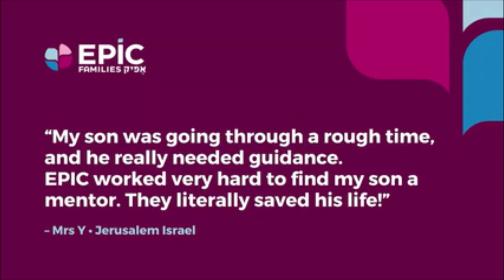Dr. David Lieberman "Converse with Your Non-Conversable Child"